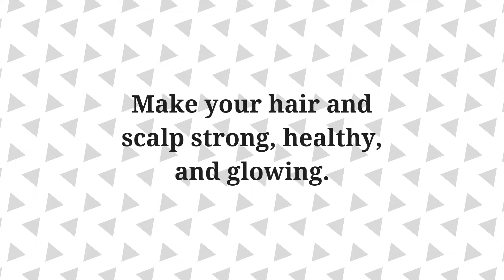Experience our Ethnic Hair food, pomades, and African Chebe Products